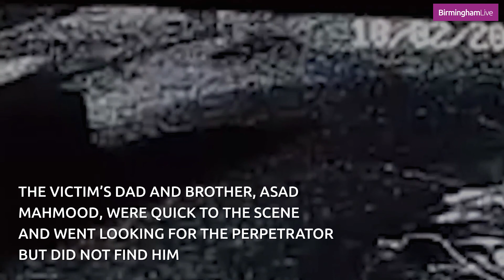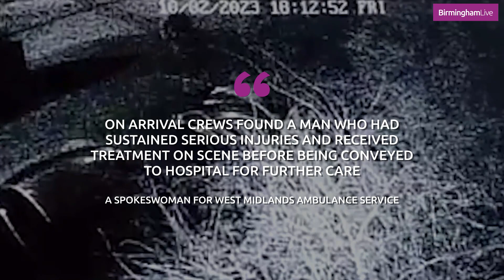Terrifying moment dad stabbed on Birmingham driveway in front of wife and child, 3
This is the moment a thug on a scooter stabbed a dad on his driveway in Birmingham - as his wife and young child looked on in horror. The terrifying incident took place in Wheelwright Road at the corner of Kingsbury Road in Erdington last Friday (February 10) and was caught on CCTV.